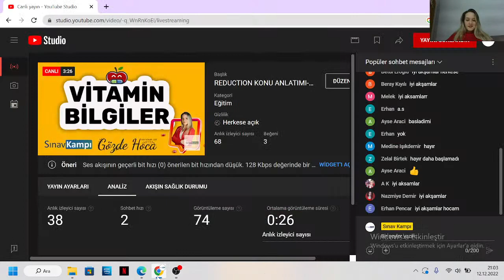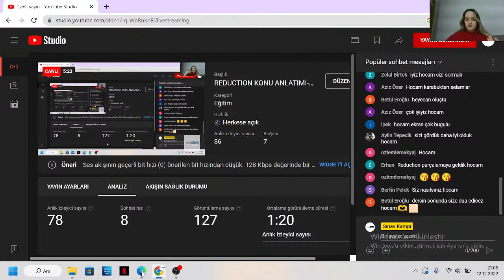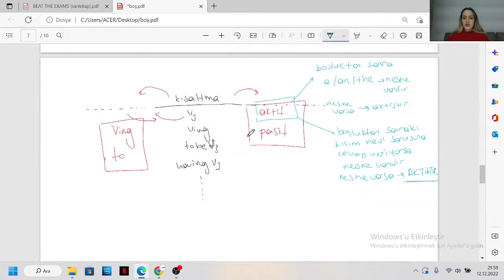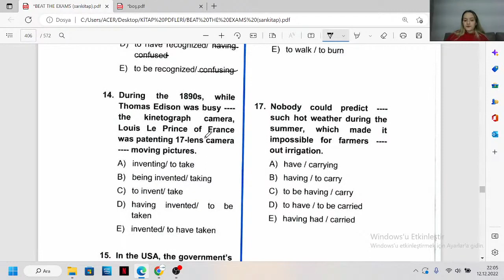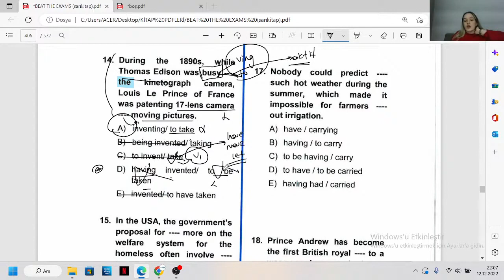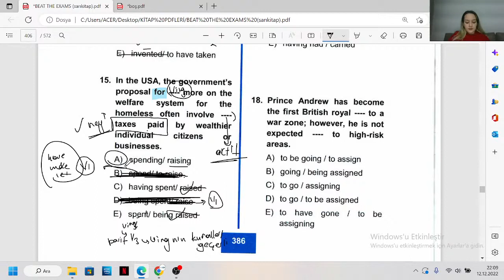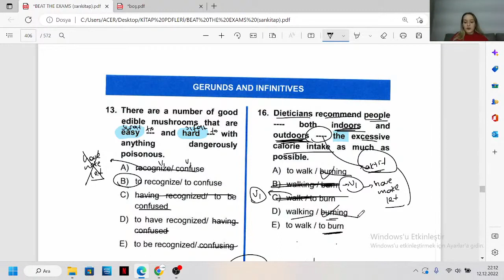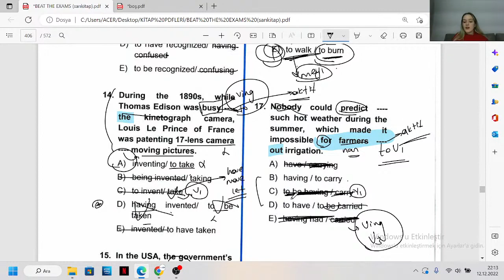GÖZDE HOCA İLE REDUCTION KONU ANLATIMI SORU ÇÖZÜMÜ I